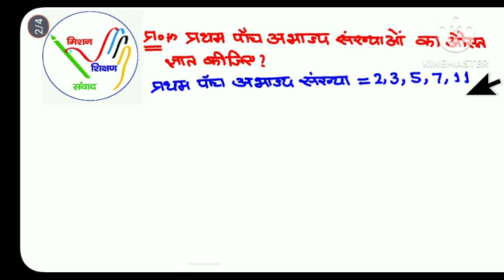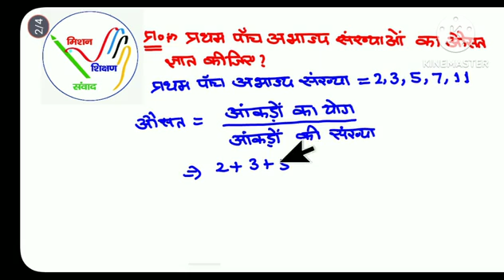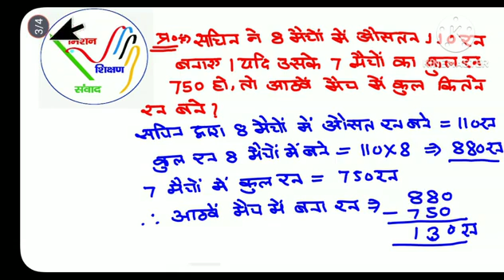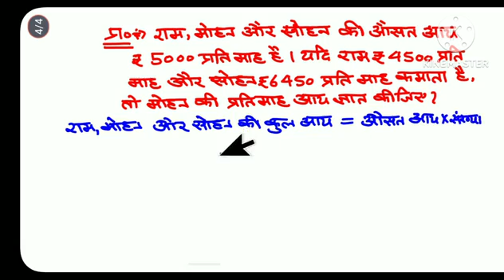औसत-01 गणित प्राथमिक स्तर